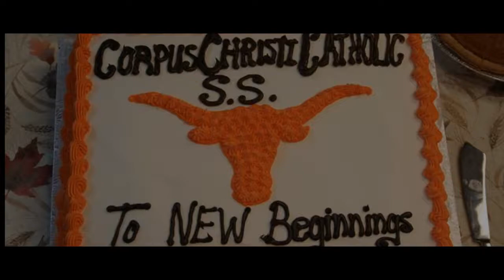Corpus Christi Catholic Secondary School - Slide show - T.I. & John Legend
I was asked to make a slideshow for my school..
..I didn't really take too much time editing..sorry I was bsy
T.I & John legend owns the song I'm just an editor